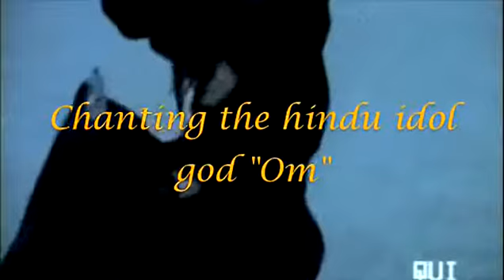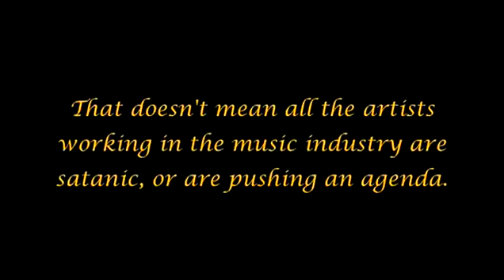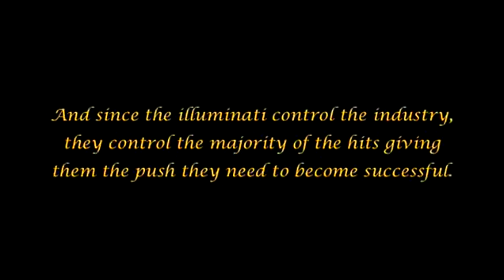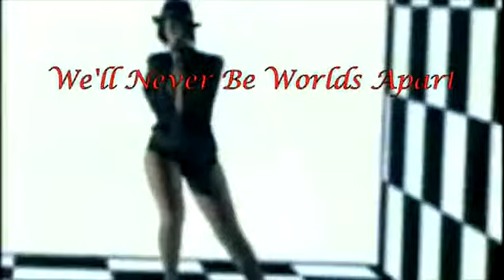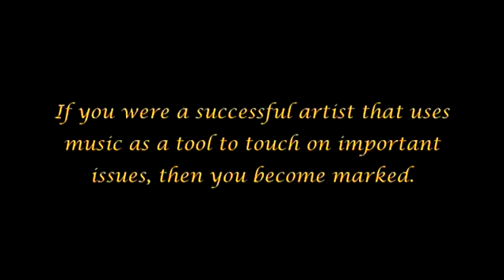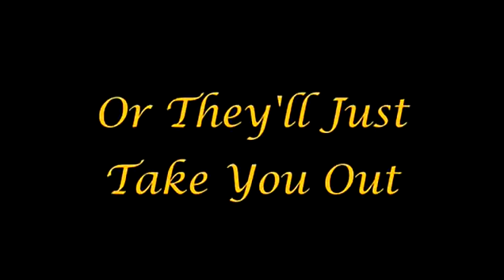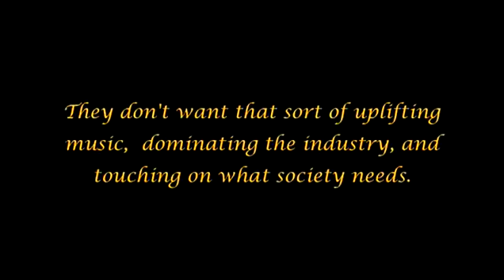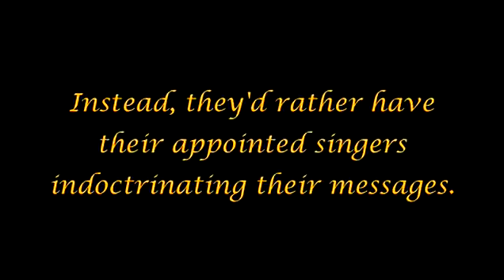The Arrivals (Light up the Darkness) - Part 12 of 51